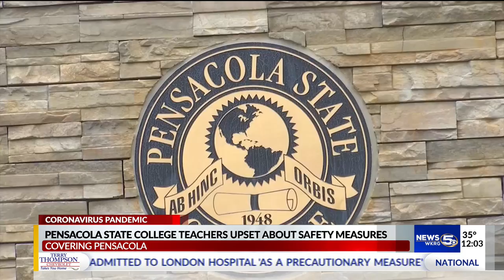Pensacola State College teachers upset about safety measures